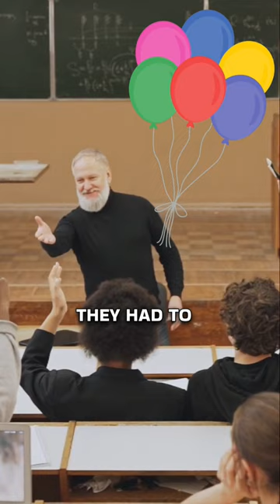"What Happen When Professor Giving A Balloon To The Student" (Students Must Watch)